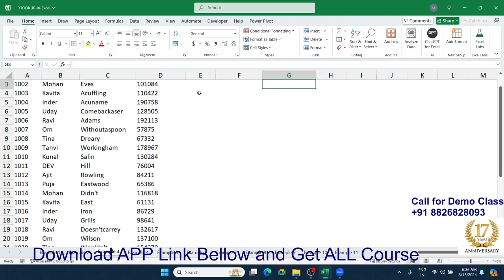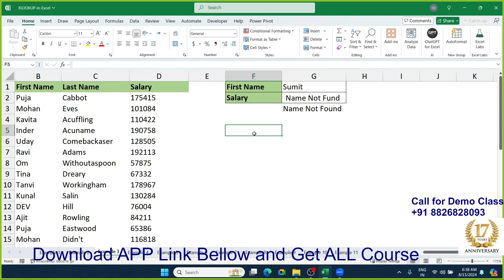Elevate Your Excel: Advanced VLOOKUP & XLOOKUP Strategies